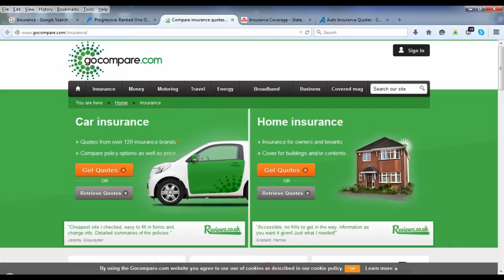Insurance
HD MEOVE CILIC